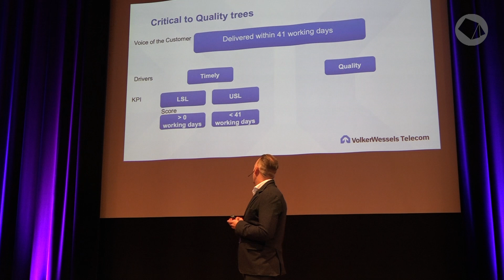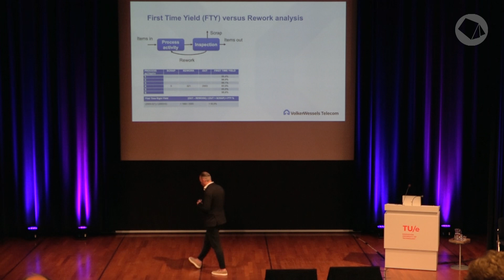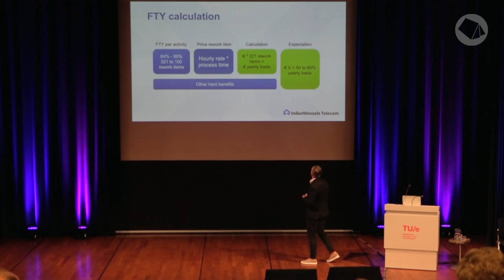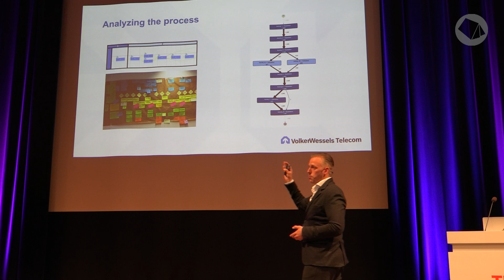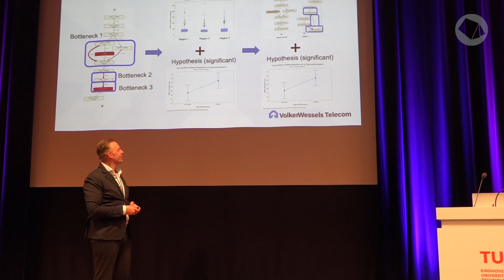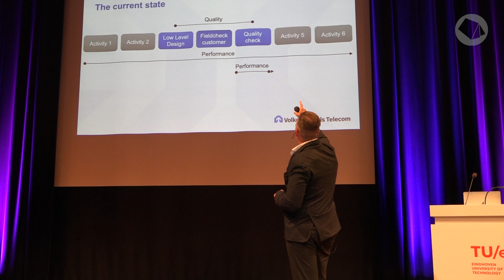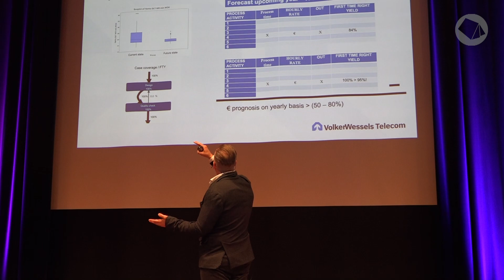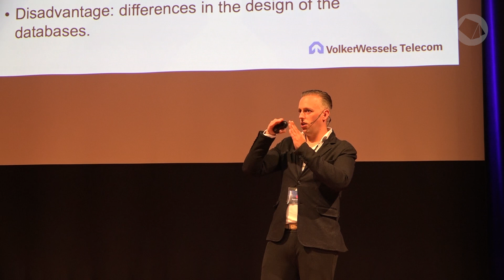Robin Schouten — Process Mining Camp 2022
Robin Schouten from VolkerWessels Telecom was the fourth speaker at Process Mining Camp 2022. Watch his talk to see how he compares and combines lean six sigma with process mining.